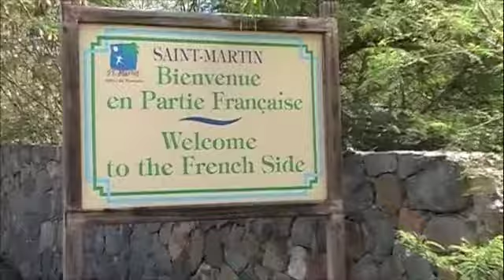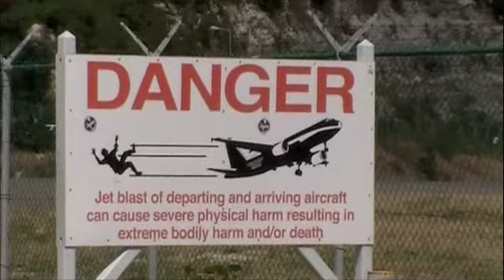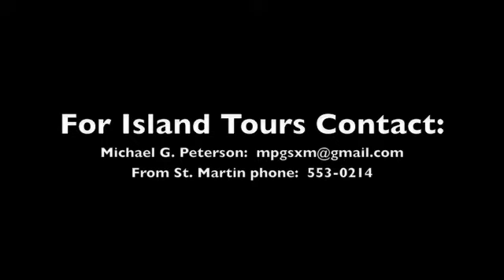St Martin Island Tour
Tour of St. Martin, Sunset Beach